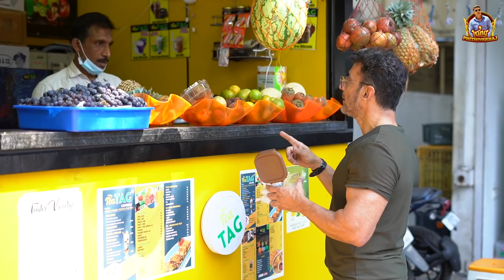How I cheat in a day😝🍕🍟 | My cheat day Vlog | King Prithiveeraj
Welcome to my latest vlog! Food is a tempting thing for any fitness freak, But there's a time when we a lot for a cheat day!

Here, I am bringing my cheat day vlog to show what it is about, how I cheat in a day, what I eat when I am not working out, and satisfy my sweet tooth cravings.

Watch the latest video to know how I manage my cheat day yet stay healthy

Hey, world! It's so good to have you all on my official YouTube channel.
Have you ever thought about what makes me look fab and fit all the time? What made me a successful actor?

Here, I'll share my daily vlogs, and a sneak peek of my reel and real-life on this channel.